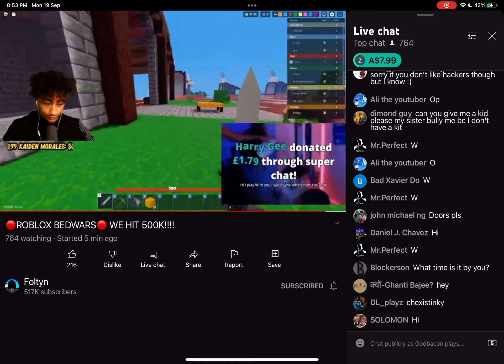Burps comes once again